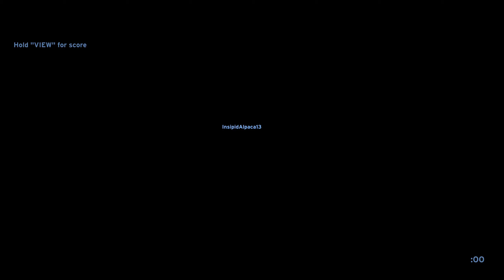Running Riot - Prisoner 4v4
Playing on PC with Scuf Impact Pro